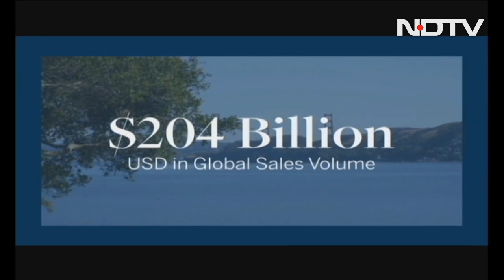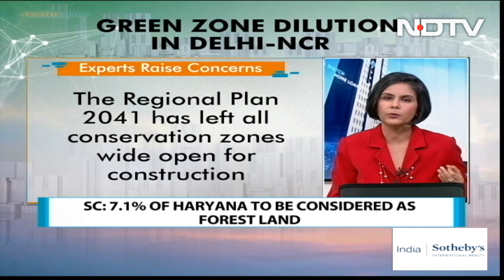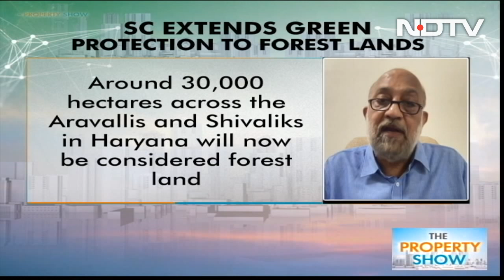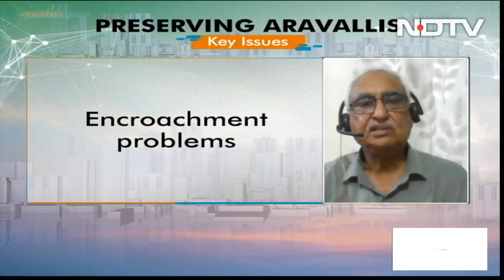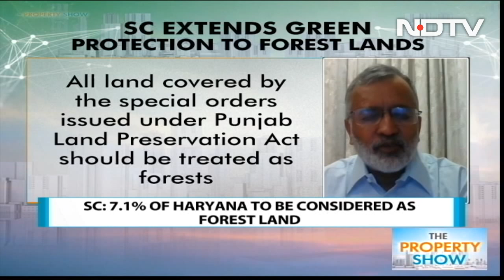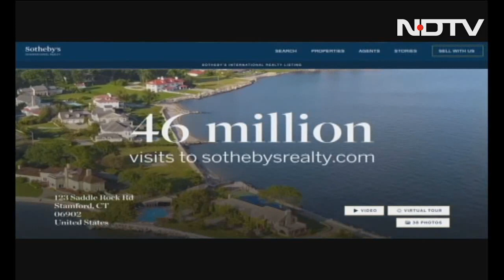Saving Aravallis & Conservation Zones: How Regional Plan 2041 Threatens Green Lungs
The Property Show: The National Capital Region Planning Board (NCRPB) in its Draft Regional Plan 2041 has replaced the term 'Aravalli' with 'Hills and Mountains' for the Aravalli Range that surrounds the southwest part of the National Capital Region. How will this impact the green lungs of NCR? Will SC's latest decision on preserving forest land in Haryana end the controversy around protecting the Aravallis, forests and National Conservation Zones?  Raj Vir Singh, Former Chief Town Planner of Haryana, Chetan Agarwal, Environment Analyst and Sanjay Parikh, Senior Advocate at Supreme Court, and Neelam Ahluwalia, Founding Member, Aravalli Bachao Movement joins us for the discussion.